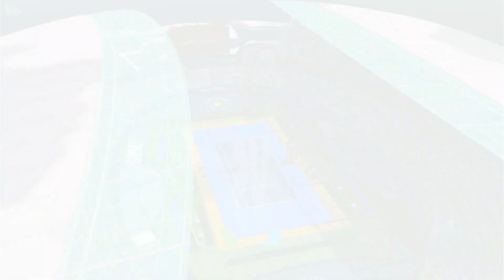Alvar/Fanshii - Revenge on Hard - EU Ladder - Mario Tennis Aces - マリオテニスエース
Alvar's Kamek is on his Road to A+ Rank ! Watch some of his matches to see how it went !